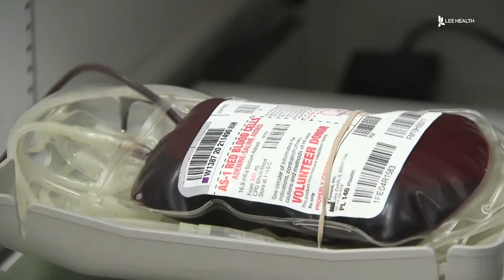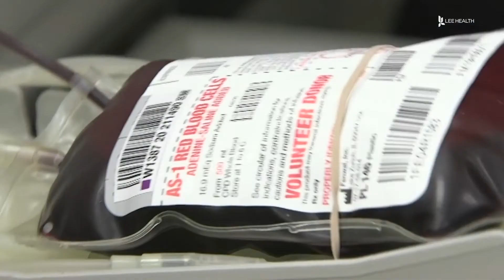Donate Blood at Lee Health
Lee Health Blood Center Supervisor Jeremy Puckett said the current blood shortage is unlike anything he’s seen before. “I’ve been here almost 20 years, and it’s the craziest thing I’ve seen, especially over a long period of time,” said Puckett.

Lee Health sources its blood supply from local donations and national blood centers, but over the last year, the national blood supply has started to dry up. “To go months without product nationally is scary, very scary,” said Puckett.

When it comes to blood, there’s no artificial substitute. “If the blood is not here it’s not available to be transfused and it’s not going to come from anywhere else. That would be a devastating day to have to tell somebody that the blood transfusion to save their life is not going to happen,” said Puckett.

That’s why Lee Health is relying on people in our community like Alex Marshall to voluntarily donate their blood. “You have to do it. Especially if you’re healthy you’re going to help people,” said Marshall.

Donating is safe, quick, and easy. You’ll get a free mini-physical and fill out a health history questionnaire. Donors must be 16 years old, weigh 115 lbs, and be in general good health. Lee Health has 4 fixed sites and bloodmobiles out in the community. Just a single pint of blood can help save several lives. “Whatever is collected stays in this community…what you donate today could be in someone’s arm tomorrow saving their life,” said Puckett.

Lee Health is in need of all blood products. It is an easy way to make a lasting impact in our community. You can learn more about donating on Leehealth.org.

Visit LeeHealth.org